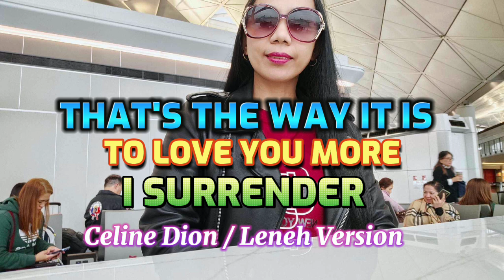Celine Dion Medley Songs with lyrics